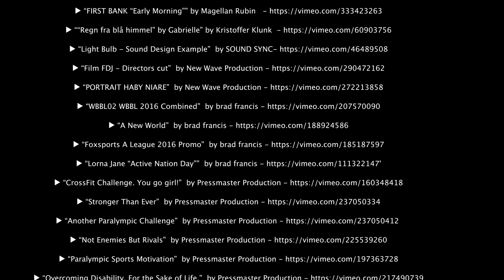THROUGH HARD TIMES - Powerful Motivational Speech Video (Featuring Marcus Elevation Taylor)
THROUGH HARD TIMES! Be thankful for the hard times in your life, for they have made you.

►Speaker

Marcus is a sought after Transformational/Motivational speaker, pastor, film maker, singer and musician. He is also the CEO and creative director of Unlock Elevation, a forward-thinking transformational ecosystem that educates and empowers people from all over the world to unlock their future. Marcus is a lyrical architect on a mission to help millions build a bridge from dreams to reality through the gift and power of language.

►Music
Audiojungle